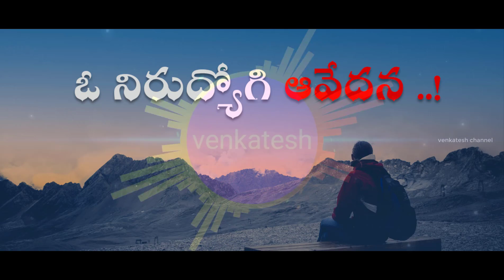ఓ నిరుద్యోగి ఆవేదన ..! | Unemployee struggling | Life Motivation video (2020)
Do you Know this ? | Most interesting & Amazing unknown Facts in Telugu | మీకు తెలుసా ? | Ep -01 (2020)
Amazing Interesting Facts About Gold | Unknown Facts in Telugu (2020)